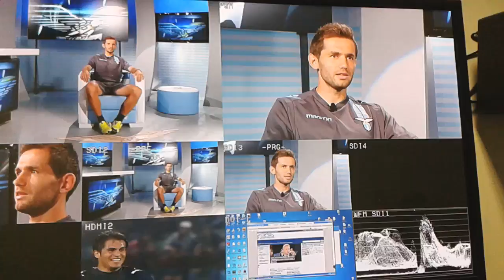Lulic 71 - Prossimamente su Lazio Style Channel (Sky 233)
23/08 - Blitz nella regia di Lazio Style Channel. Lulic racconta il gol segnato in Coppa Italia e le emozioni di quel giorno indimenticabile. L'intervista esclusiva prossimamente sul canale ufficiale della S.S.Lazio